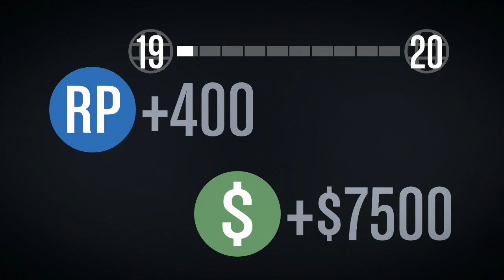GTA 5 Online Part 11 - Free Fallin'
We continue our playthrough of the new San Andreas Flight School update for GTA 5. The challenges get tricky, and we fly into the pavement multiple times...